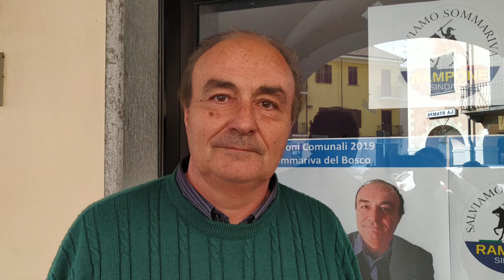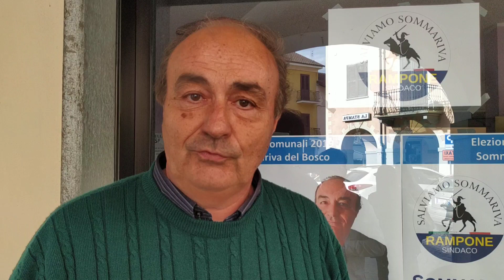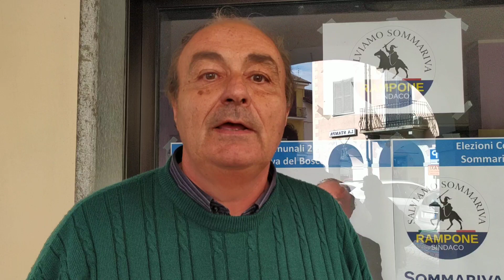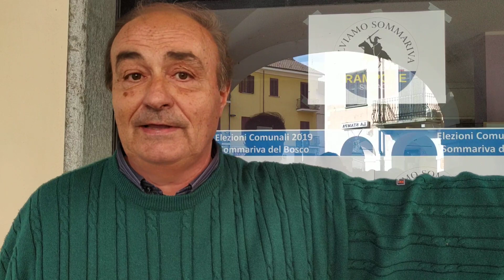Giorgio Rampone, candidato sindaco a Sommariva del Bosco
Intervista di Danilo Lusso